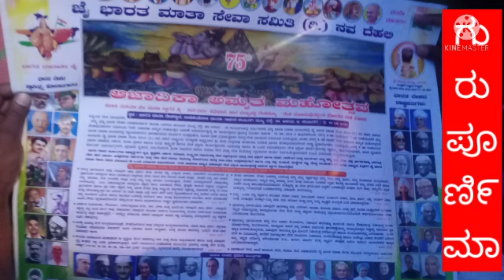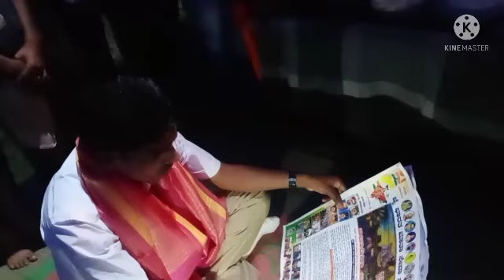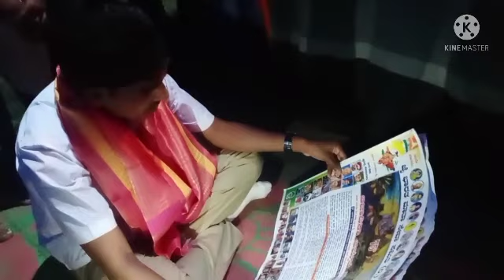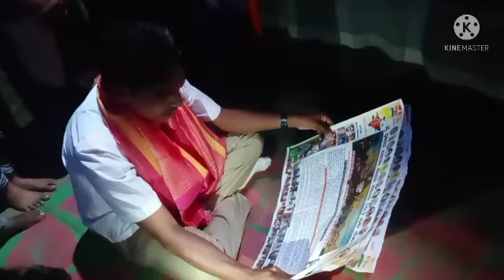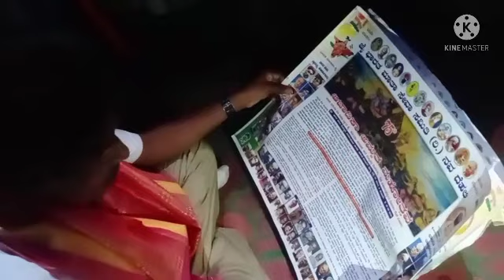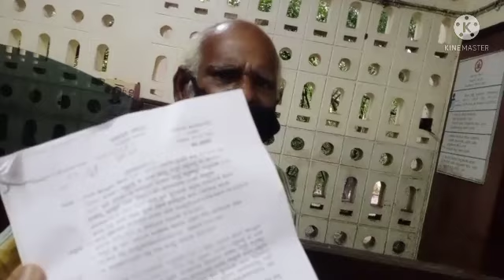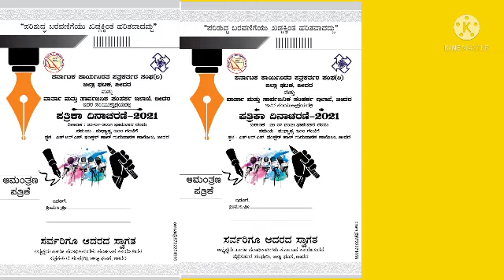ಕ್ರಾಂತಿ ಭೂಮಿ ವರ್ಲ್ಡ್‌ ಥಿಂಕಸ್೯ KRANTI BHOOMI WORLD THINKERS.guru purnima in Bidar